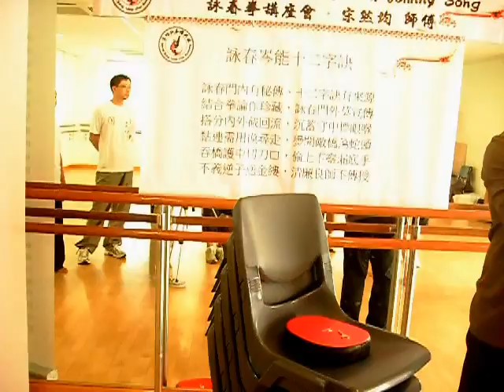Singapore Wing Chun Academy - Demonstration of Internal Energy by Sifu Johnny Song